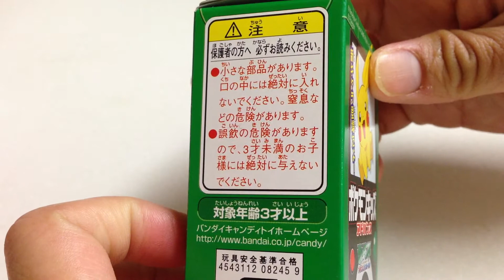ポケモンキッズアドバンス☆２５７．カクレオン